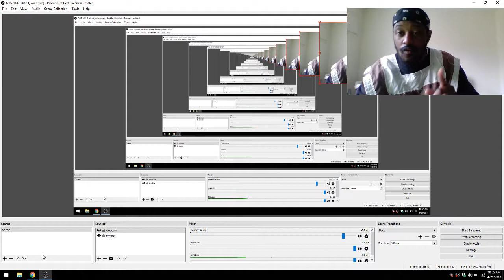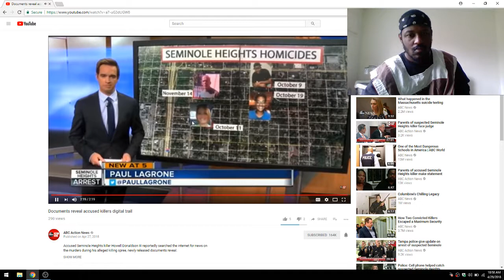What is the 666 Mark?